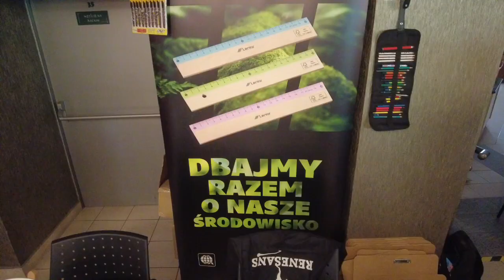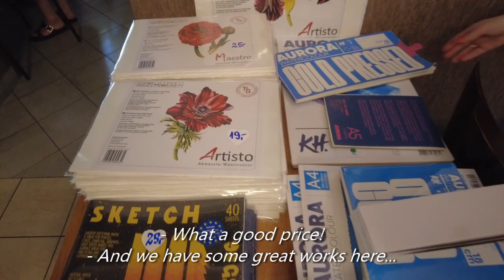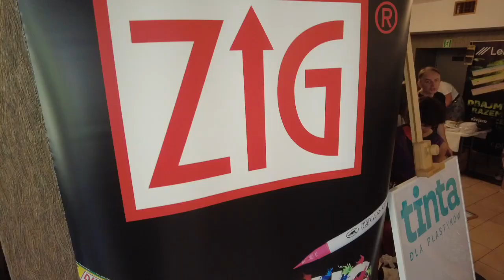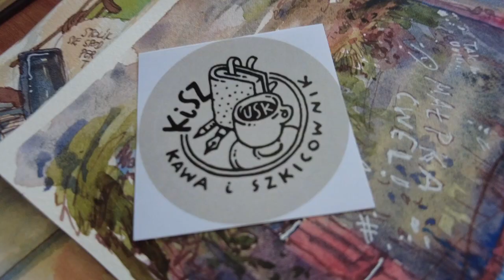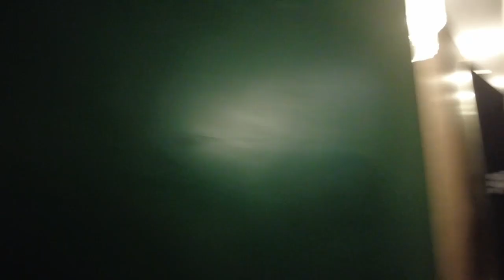Urban Sketching Festival Świdnica 2023 - Art Supplies Market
Art Supplies Fair during the second USk Festival in Świdnica. Eleven exhibitors, over 150 visitors, lots of good sketching stuff.

Cast:
Roman Szmal Art - Aquarius
Caran d'Ache
Moleskine
Koval Sketchbooks
Aurora Art Materials
PapierArtystyczny.pl
Paleta Art
Tinta
Renesans
Winsor & Newton
Leniar

Video created by our volunteer Grzegorz Cetner @mozebytak